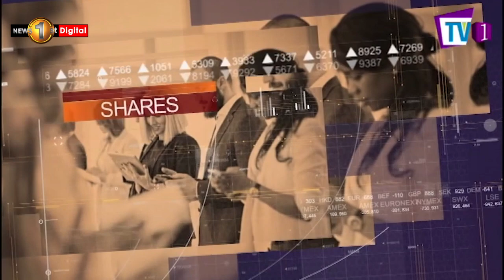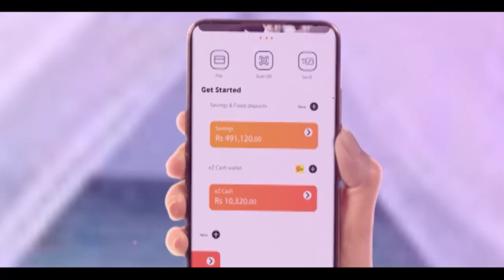BISNOMICS EP- 109 DIGITAL- Dr Kishu Gomes Group CEO - Dreamron Group of Companies 23-Oct-2021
Dr. Kishu Gomes with Bisnomics EPI-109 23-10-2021